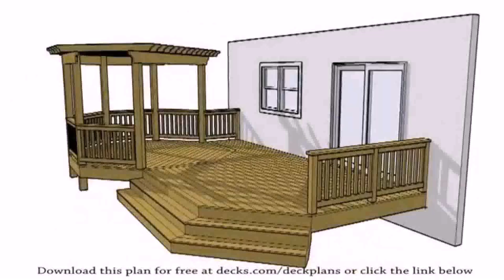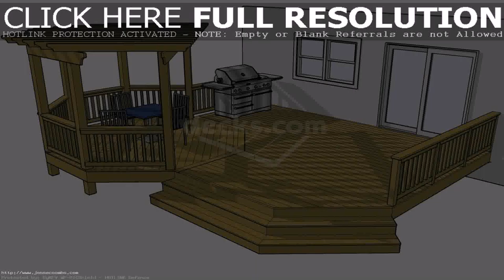Balcony Decks Designs (see description) (see description)